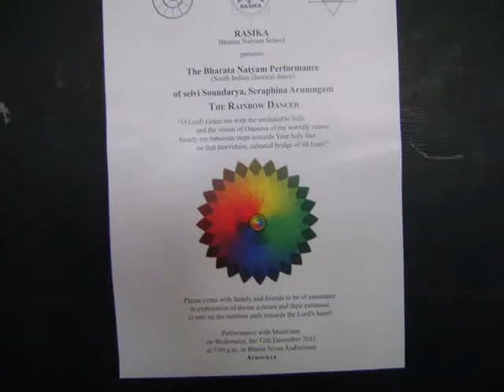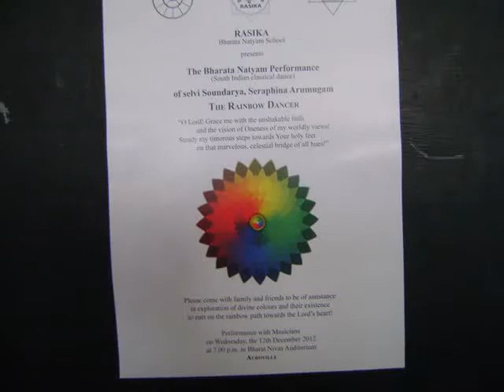12.12.12 and 12 Qualities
12.12.12.Events at the Unity Pavilion by Unity Pavilion and Cirhu for three days, starting tomorrow at unity Pavilion. Three days of exploration through body, art and deep dialogue on how to live and manifest the 12 Qualities at individual, collective and universal level. Sharing of work experiences on the 12 fields of Auroville's applied Research in the light of the 12 Qualities. Quiet meditation at Matrimandir at 5pm and the Rainbow Dancer at 8pm at Sri Aurobindo Auditorium. Hartmunt's "At Coromandel Coast" piano recital at Cripa in Kalabhumi.